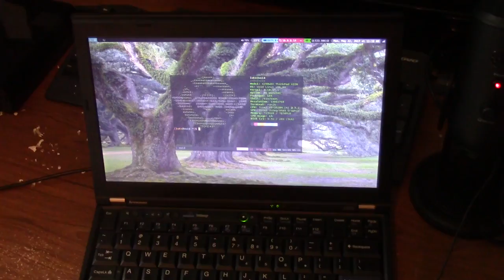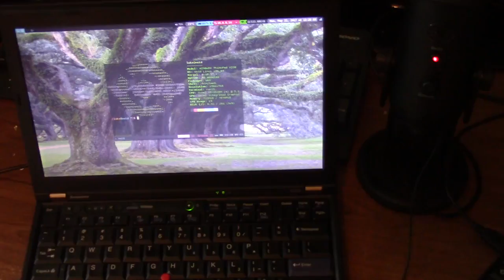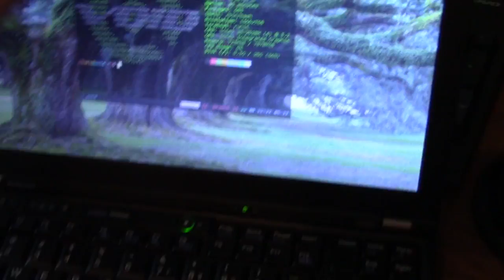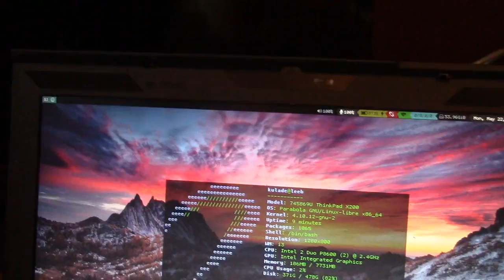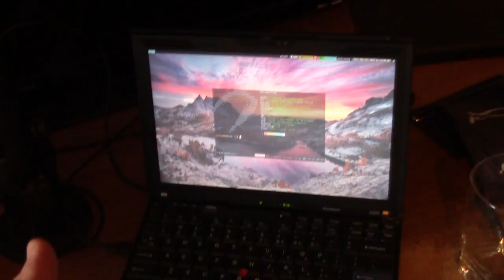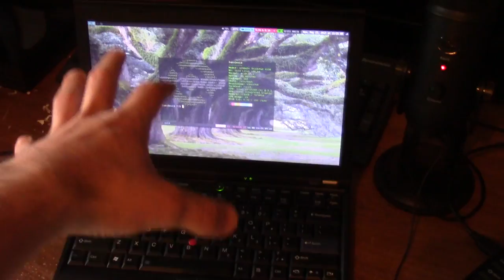ThinkPad X200 vs X220 Comparison!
Forgot to say it in the video, but the X220 also has a DisplayPort, which is compatible with HDMI. The X200 has VGA, but not that.

A comparison of the ThinkPad X200 and X220. Both great machines.